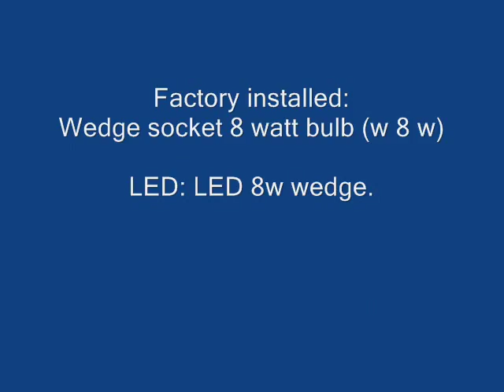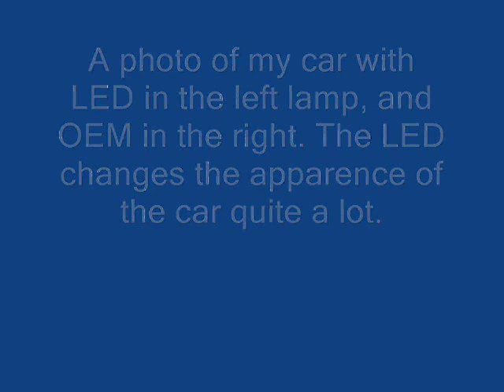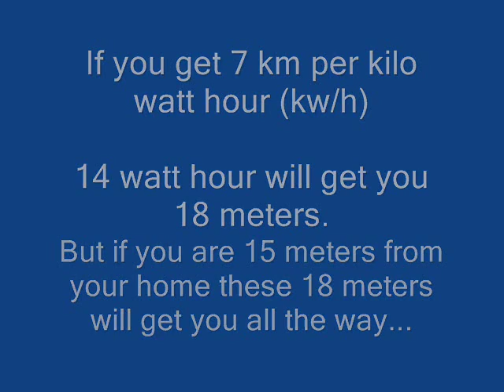Nissan LEAF DIY: parking lights replacement /LED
How to replace the bulbs with LEDs, energy savings, and where to buy.